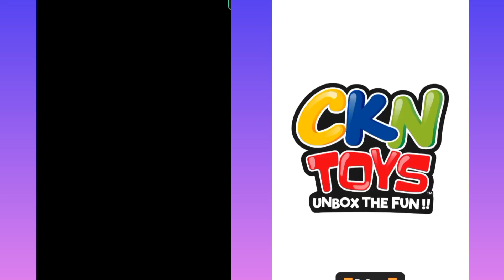Vlad & Niki Run VS CKN Toys Car Hero Run Gameplay || Vlad and Niki Won 😘😘| ckn toys lose 😭😭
Vlad & Niki Run VS CKN Toys Car Hero Run